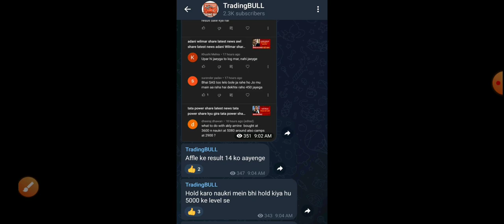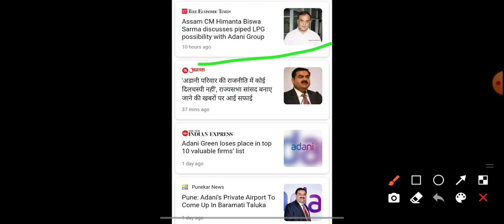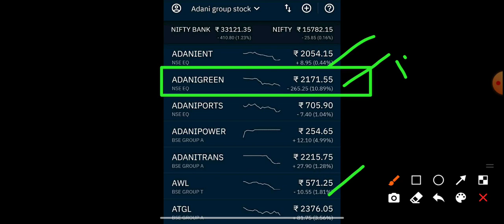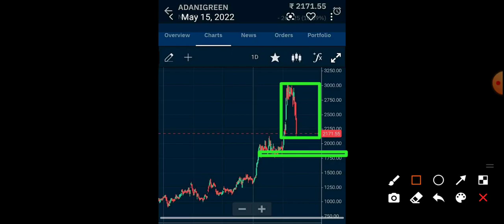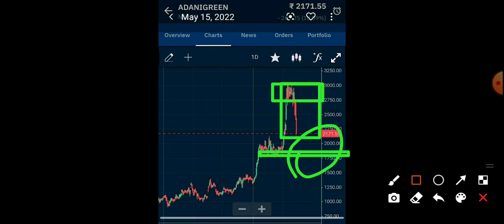adani green share latest news adani power target adani port share news adani wilmar share news